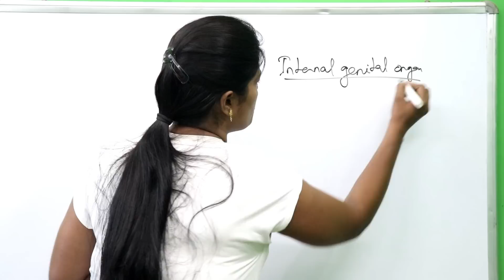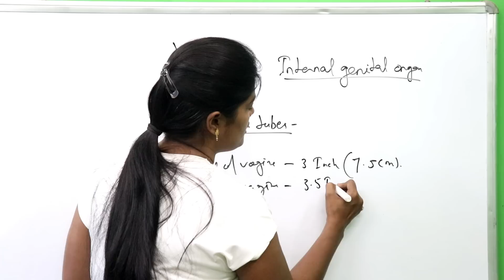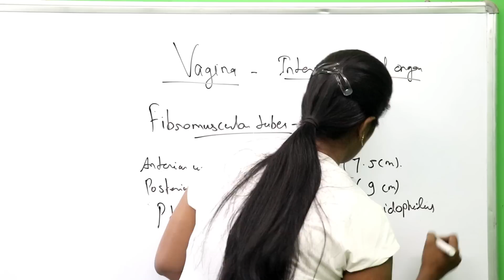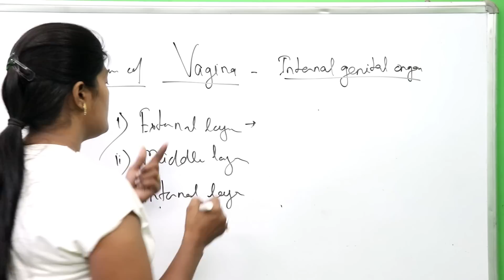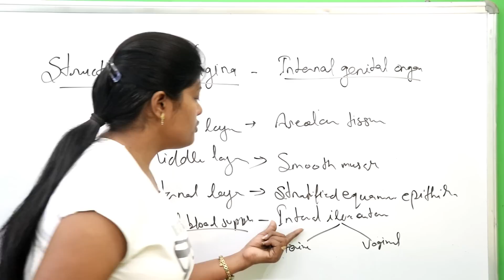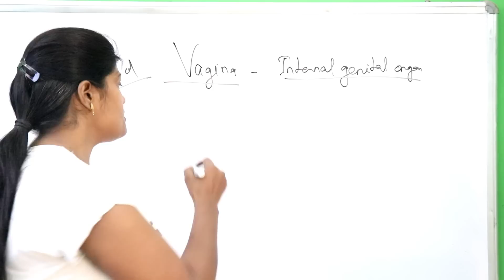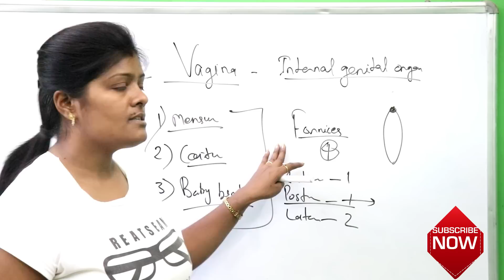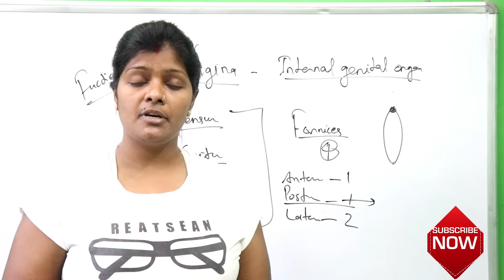Vagina || योनि || Internal genital organ || Function of vagina,pH ,blood supply Length of vagina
Friends aaj hm bat karenge FEMALE REPRODUCTIVE SYSTEM ME INTERNAL GENITAL ORGAN ME VAGINA ke bare me ummid krti hu ki aap sabhi ko ye vedio bahut help kregi apki prepration me to friends video ko last tak dekhiyega video accha lage to please like,share and subscribe krna mt bhuliyega...

Thankuuuuuuuuu.